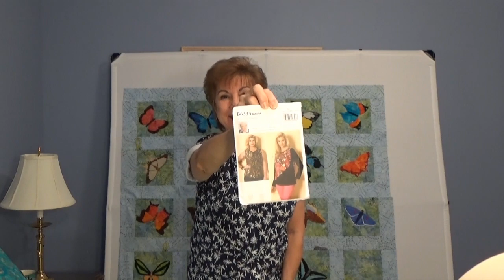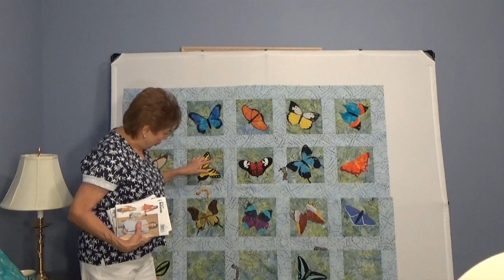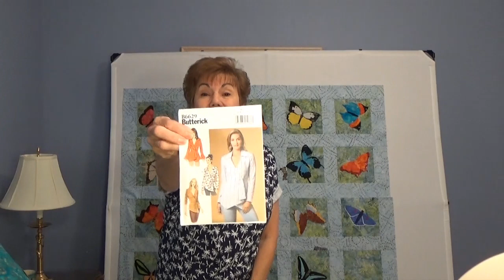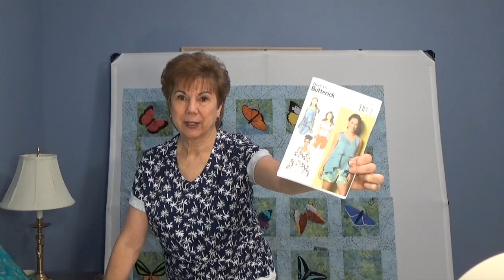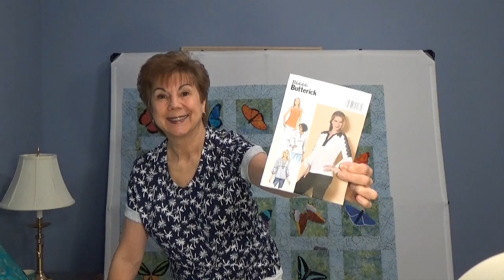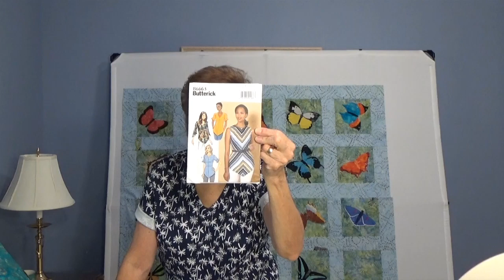Non-Shopping Spree to JoAnn, JCP and Belk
Butterick Patterns:
B6662  Top with tie at center chest.
B6629  Top with asymmetrical peplum.
B5988  Top with triple waist darts.
B6334  Connie Crawford top with drape.
B6687  Pullover woven top with various sleeves.
B6666  Top with insets on shoulders.
B6663  Top with darts in armsceye and v-shaped hem.
B6683  Top/Dress caftan style.
B6355  Woven top with soft ruffled layers.
B6456  Woven top with various sleeves.
The v-neck tee shirts are Kim Rogers.  I bought Size M.